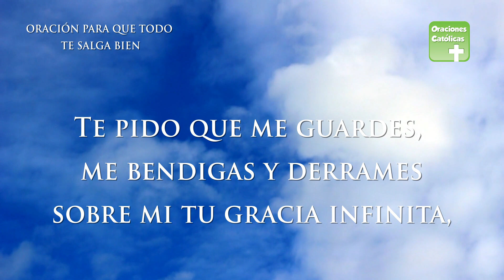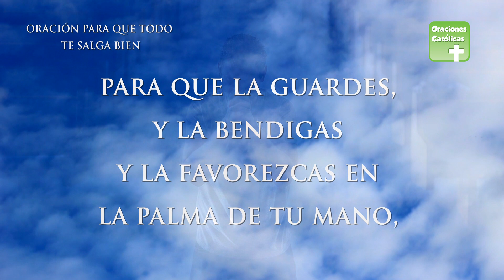Oración para que todo salga bien | ORACIONES CATÓLICAS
ORACIÓN PARA QUE TODO TE SALGA BIEN

Dios Padre, Tú que estás en el cielo,
en la tierra y en el mar,
Tú que todo lo sabes y todo lo ves,
gracias porque hoy me das la oportunidad
de ver un nuevo día,
por darme el privilegio de amar, respirar,
caminar, sentir, tocar, saborear, ver y
escuchar este mensaje.

Cuando muchos hoy
amanecieron sin vida, enfermos, con
necesidades y con problemas.

Te pido que me guardes,
me bendigas y derrames
sobre mi tu gracia infinita,
para que todo lo que haga a partir de hoy
me salga bajo tus Bendiciones!

Gracias Señor por permitirme escuchar este mensaje y
te pido por ella y por su familia para que
los guardes, los bendigas y
favorezcas en la palma de tu mano,
les des de tu gran amor,
sabiduría y muchas bendiciones

Amén